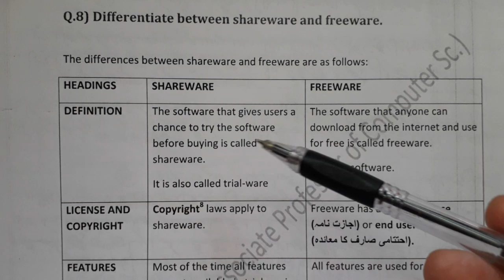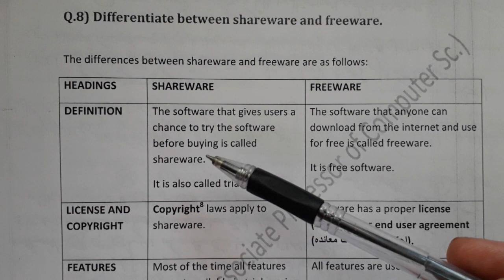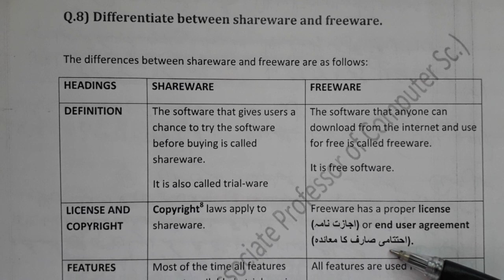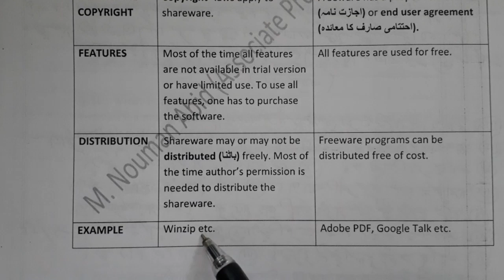computer science lectures | difference between shareware and freeware | types of computer software